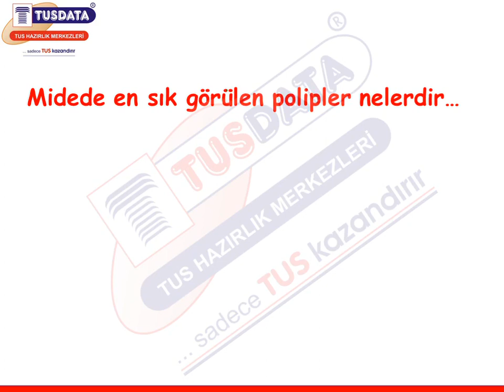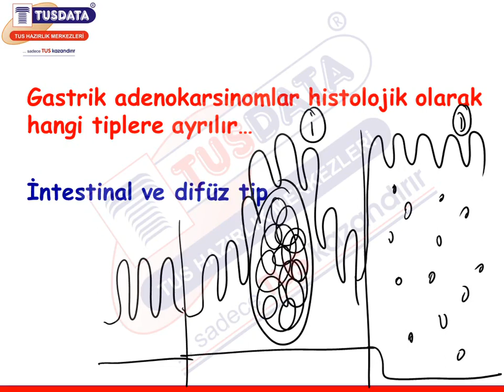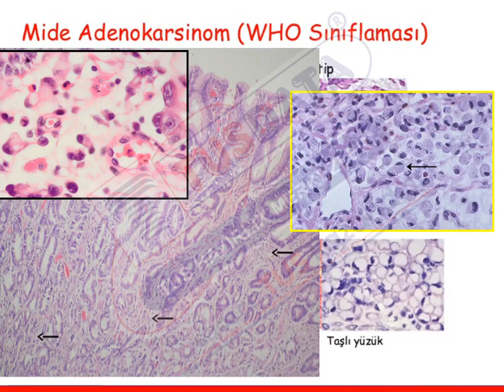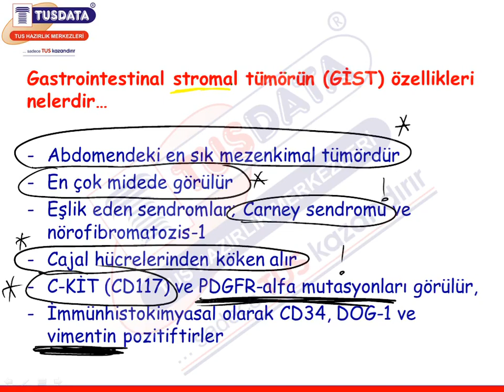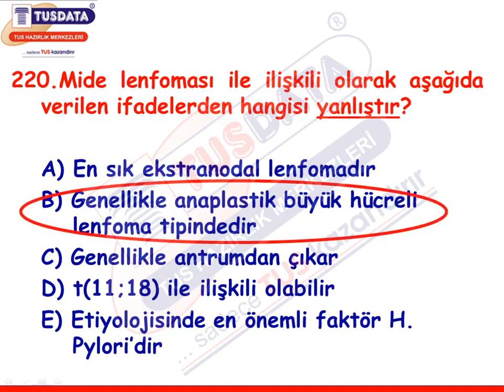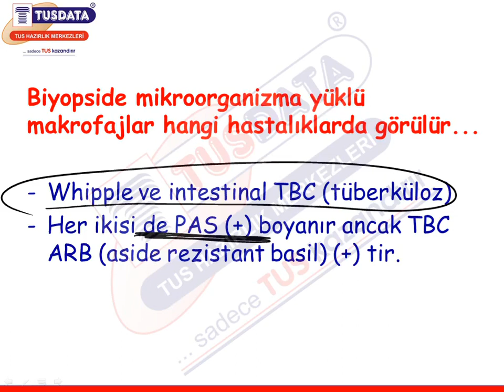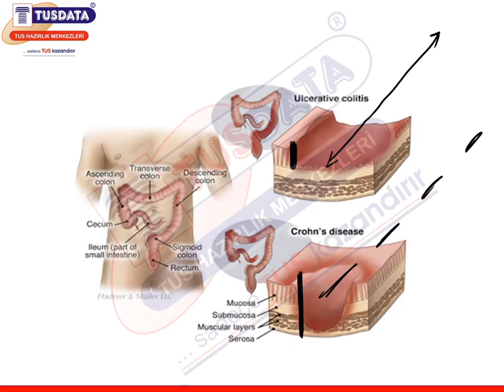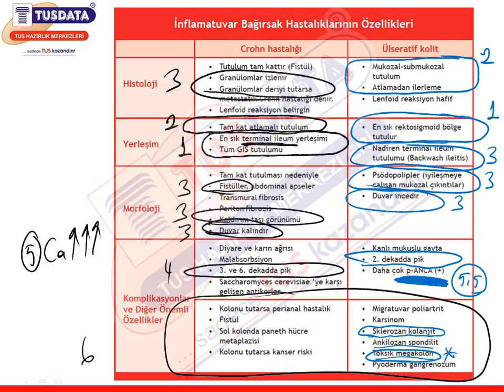18 | Sindirim sistemi hastaliklari ve patolojisi 02- Hızlı Tekrar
TUSDATA' dan Merhaba,
Bu anlatımın PDF dosyasını aşağıda yer alan linkten indirebilirsiniz.,